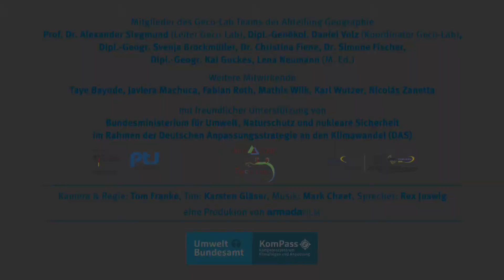Wettbewerb Blauer Kompass 2018: Päd. Hochschule Heidelberg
- Wie können Unternehmen mit den Folgen des Klimawandels umgehen? Die Pädagogische Hochschule Heidelberg entwickelt in Kooperation mit regionalen Unternehmen und der IHK Lernmodule zur Klimaanpassung für Auszubildende. Das Ziel: als zukünftige Entscheidungsträger sollen sie Ihr Wissen in die Betriebe tragen

Mit ihren Projekt zur Anpassung an den Klimawandel überzeugte die Pädagogische Hochschule Heidelberg und wurde von der Jury als Sieger der Kategorie „Bildungs- und Forschungseinrichtungen“ ausgewählt. Mit dem Wettbewerb „Blauer Kompass“ zeichnet das Umweltbundesamt innovative Projekte zum Umgang mit den Folgen des Klimawandels aus.